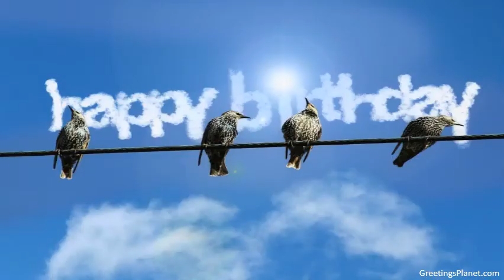Happy Birthday to Bhagwant